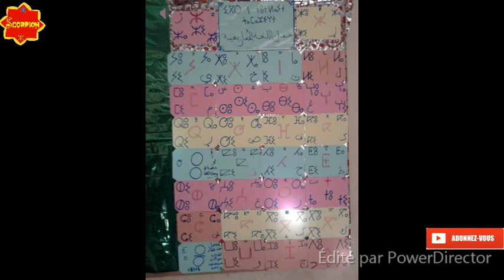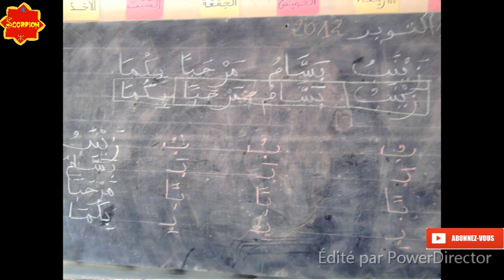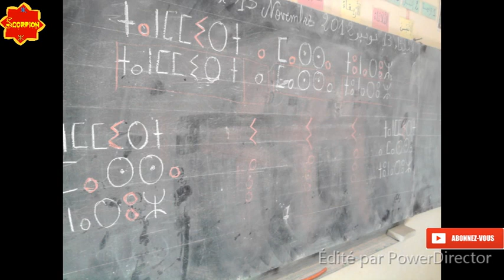إهداء من إسولان جماعة ايت تمليل ضواحي دمنات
إهداء من أستاذ لتلامذته ولساكنة ايت أومديس ضواحي دمنات دواوير إسولان_ إمزوارن_ ايت الخطاب_ تسوتين

قناة دمنات_Demnate#
قناة توعوية و إخبارية لصالح الشعب المغربي الأخبارالنقية من مصدرها لجميع المدن المغربية,
المغرب,
دمنات,
أزيلال,
دمنات امينيفري,
دمنات امي نفري,
دمناتي,
دمنات جنة خضراء,
دمنات اليوم,
دمنات المنسية,
دمنات الاخبارية,
دمنات 2019,
دمنات أونلاين,
يهود دمنات,
إمي نفري دمنات,
جمعية نسور دمنات,
محمد نجوم دمنات,
إنذار من دمنات,
نسور دمنات,
نوجوم دمنات,
نواحي دمنات,
محمد دمنات,
مهرجان دمنات,
ميني فري دمنات,
موسم حمادشة دمنات,
مسبح دمنات,
مغارة دمنات,
لعامت دمنات,
أرشيف دمنات,
كمال دمنات,
كنوز دمنات,
فيلم قصير دمنات,
فخار دمنات,
فطواكة دمنات,
فيلم دمنات,
فنادق دمنات,
عيساوة دمنات,
طبيعة دمنات,
طريق دمنات,
طريق دمنات ورزازات,
شعبي دمنات,
شباب دمنات,
سوق دمنات,
سفيان ابن دمنات,
سفيان ولد دمنات,
وديع سلطان دمنات,
زرقاء دمنات,
رشيد دمنات 2019,
جديد رشيد دمنات,
جديد رشيد دمنات 2019,
راب دمنات,
حمادشة دمنات,
جمعية امل دمنات,
جريمة دمنات,
جبال دمنات,
ثانوية دمنات التاهيلية,
تاريخ دمنات,
تبيضة دمنات,
بوعبيد دمنات,
بشرى الضو دمنات,
دمنات اونلاين,
دمنات المغرب,
اخبار دمنات اليوم,
دمنات أونلاين 2019,
دمنات أونلاين 2018,
demnate 2019,
demnate online,
demnate iminifri,
demnate maroc,
demnate music,
demnate 2018,
demnate online 2018,
demnate 24,
demnate marrakech,
chaabi demnate,
hmadcha demnate,
i love demnate,
iminifri demnate maroc,
madinat demnate,
nousour demnate,
route demnate ouarzazate,
parkour demnate,
parkour demnate 2017,
rachid demnate,
rachid demnat 2019,
samidos demnate,
vlog demnate,
ville demnate maroc,
3issawa demnate,
demnate,
demnati,
demnate 2019,
demnat iminifri,
demnaty,
demnate azilal,
demnati tarjama,
demnat online,
demnate maroc,
demnat 2019,
demnat maroc,
demnat azilal,
rachid demnat,
ahwach demnat,
madinat demnat,
bnat azilal demnat,
ch3bi demnat,
demnate iminifri,
demnate online,
film demnat,
hmadcha demnat 2016,
i love demnate,
jadid rachid demnat,
mohamed noujoum demnat,
rachid demnat 2019,
rap demnat 2019,
rab demnat,
akhbar demnat 2018